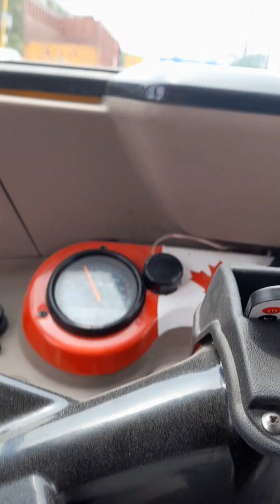Help poor 😢 people❤ |official vedio| HAMZA SHORTS